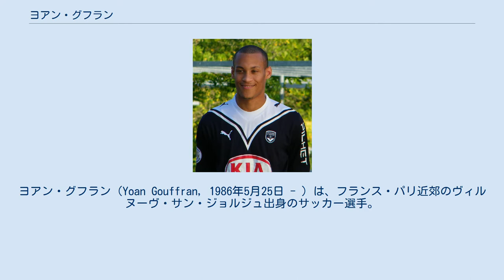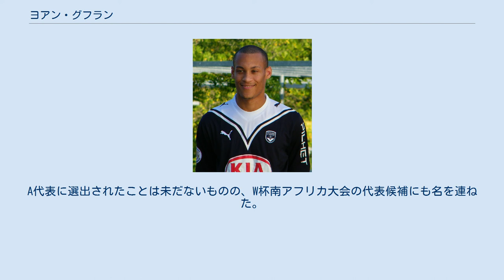ヨアン・グフラン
アララト＝アルメニアの選手
ヴィルヌーヴ＝サン＝ジョルジュ出身の人物
ヨアン・グフラン（Yoan Gouffran, 1986年5月25日 - ）は、フランス・パリ近郊のヴィルヌーヴ・サン・ジョルジュ出身のサッカー選手。
グアドループにルーツを持つ。
アララト＝アルメニア所属。
 カーン 2001年にレッドスターFC93からSMカーンの下部組織に移り、2003-04シーズンにトップチームでのプロデビューを果たした。
2004-05シーズンにはリーグ・アンデビューを果たした。
2005-06シーズンには、チームは前シーズンにリーグ・ドゥに降格しており、このシーズンではリーグ・アン復帰はならなかったものの、グフランは8ゴールを記録するなどブレークした。
2006-07シーズンは、15ゴール、4アシストを挙げ、チームをリーグ・アンへ復帰させる立役者となった。
このような活躍から、グフランはリーグ・ドゥ最優秀選手賞を受賞した。
そして、2007年オフではチェルシー、バレンシア、PSGなどのクラブが獲得に名乗りを挙げたが、結果的にはアーセナルが仮契約を結ぶまでに至った。
チームがリーグ・アンに復帰した2007-08シーズンも10ゴールを挙げ前シーズンと同様に活躍した。
2008年オフにはアーセナルへの移籍が決定的となった。
しかし、グフランはフランスに残るという意向を示したため、プレミアへの移籍はならなかった。
 ボルドー グフランは結局ボルドーへ移籍することとなった。
2008-09シーズンは前述のようにカーンでの活躍からフル回転が期待されていたが、期待通りの成績とまではいかなかった。
しかし、2009年5月30日の2008-09シーズンのリーグ最終節、グフランはボルドーをリーグ・アン制覇へと導く唯一のゴールを決め、チームはオリンピック・リヨンのリーグ8連覇を阻止した。
ところが、それと同時に、古巣のカーンをリーグ・ドゥへ逆戻りさせてしまう結果にもなってしまった（カーンは1年でリーグ・アンに復帰）。
2009-10シーズンも同様に通年の活躍はできなかった。
2010-11シーズンはヨアン・グルキュフがリヨンへ移籍した抜けた穴を埋める新エースとして期待されていた。
しかし、その抜けた穴を埋める、ということはできなかった。
2011-12シーズンより、2年契約で契約が更新されることとなった。
背番号も9に変更となった。
2011年10月29日に行われた第12節のACアジャクシオ戦(2-0)では2得点を挙げ、第4節のヴァランシエンヌFC戦(2-1)以来の8試合ぶりの勝利をもたらした。
グフランはこの試合でボルドーでの通算出場試合数が130試合となった。
第13節のPSG戦(1-1)でもゴールを挙げた。
第11節のスタッド・ブレスト29戦(1-1)でもゴールしたため、グフランは連続3試合で4得点を挙げていることになる。
11月26日に行われた第15節のカーン戦ではボルドーに移籍後では最多となるシーズン6ゴール目を決めた。
最終節のASサンテティエンヌ戦(3-2)でもゴールを決めた。
最終的にボルドーに移籍後では最多、カーン時代を含めると自身2番目となるシーズン14ゴールを決め、チームのUEFAヨーロッパリーグ出場権獲得に大きく貢献した。
 ニューカッスル 2013年1月23日にイングランド・プレミアリーグのニューカッスル・ユナイテッドFCに完全移籍した。
移籍後の会見で「この素晴らしいクラブに加われることを本当に誇りに思う。歴史、素晴らしいサポーターを持つイングランド屈指のクラブでプレーすることへの挑戦に、とても興奮している。」とコメントした。
移籍早々、1月29日のアストン・ヴィラFC戦(2-1)でスタメン出場。
得点には絡まなかったがリーグ戦で低迷しているチームの勝利に貢献した。
 ギョズテペ 2017年7月17日、ニューカッスルとの契約延長のオファーを断り、スュペル・リグのギョズテペSKに移籍した。
 アララト＝アルメニア 2020年2月1日、アララト＝アルメニアに加入した。
 2004年まではフランスU-17代表、2006年まではフランスU-19代表に所属しており、2005年にはUEFA U...